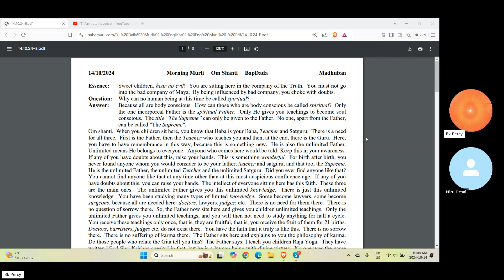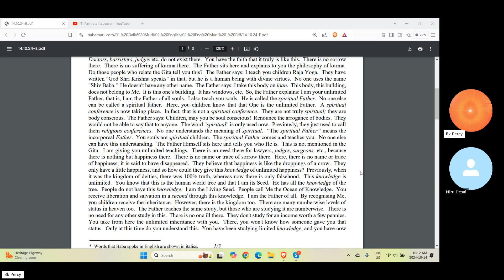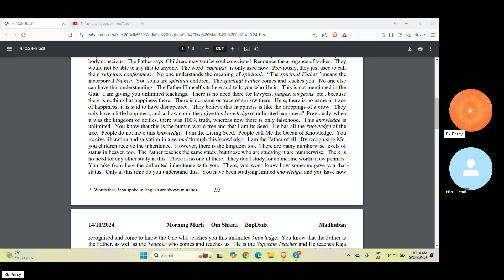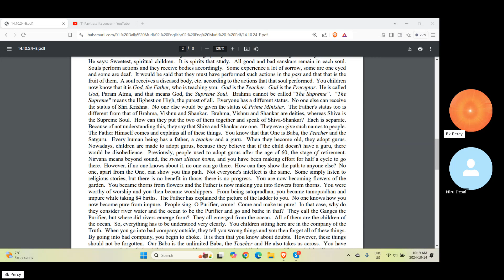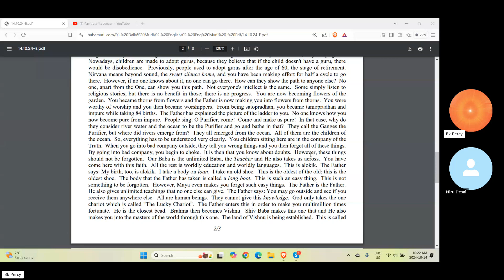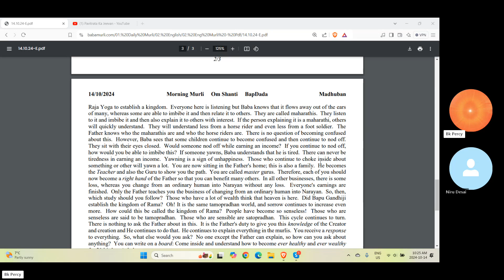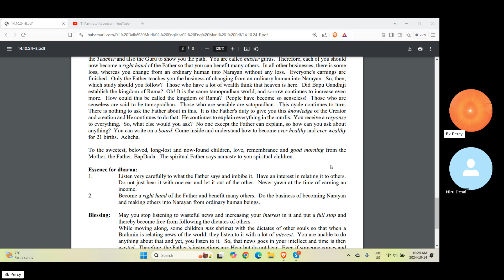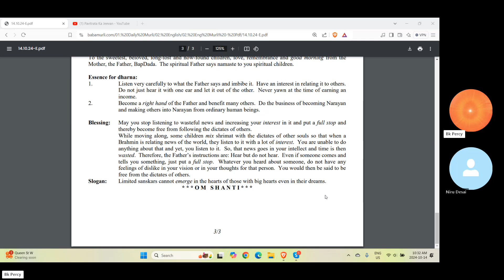Baba Murli E 10.14.24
Baba Murli points: Essence: Sweet children, hear no evil! You are sitting here in the company of the Truth. You must not go into the bad company of Maya. By being influenced by bad company, you choke with doubts.
Question: Why can no human being at this time be called spiritual?
Answer: Because all are body conscious. How can those who are body conscious be called spiritual? Only the one incorporeal Father is the spiritual Father. Only He gives you teachings to become soul conscious. The title “The Supreme” can only be given to the Father. No one, apart from the Father,can be called "The Supreme".
Essence for dharna:
1. Listen very carefully to what the Father says and imbibe it. Have an interest in relating it to others. Do not just hear it with one ear and let it out of the other. Never yawn at the time of earning an income.
2. Become a right hand of the Father and benefit many others. Do the business of becoming Narayan and making others into Narayan from ordinary human beings.
Blessing: May you stop listening to wasteful news and increasing your interest in it and put a full stop and thereby become free from following the dictates of others. While moving along, some children mix shrimat with the dictates of other souls so that when a Brahmin is relating news of the world, they listen to it with a lot of interest. You are unable to do anything about that and yet, you listen to it. So, that news goes in your intellect and time is then
wasted. Therefore, the Father’s instructions are: Hear but do not hear. Even if someone comes and tells you something, just put a full stop. Whatever you heard about someone, do not have any feelings of dislike in your vision or in your thoughts for that person. You would then be said to be
free from the dictates of others.
Slogan: Limited sanskars cannot emerge in the hearts of those with big hearts even in their dreams.